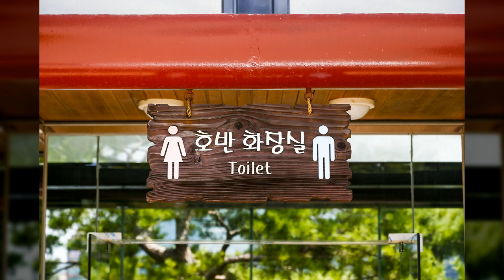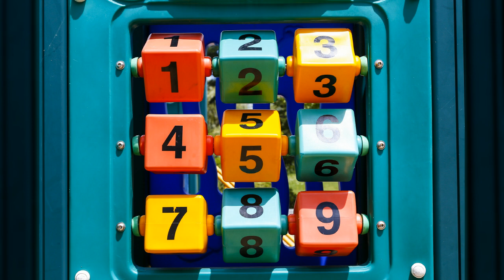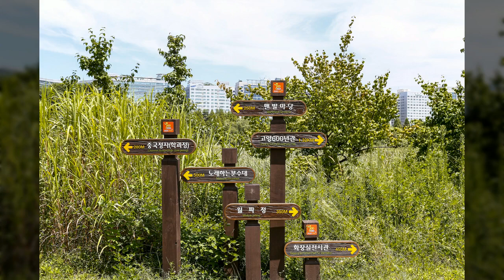일산 호수공원 시설물1